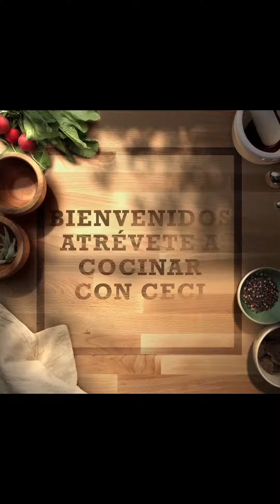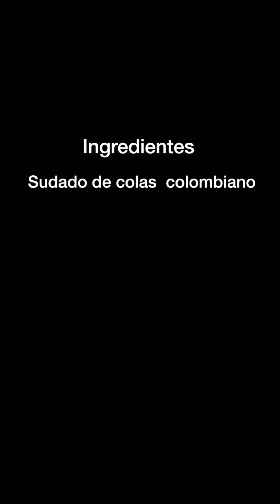SUDADO DE COLA COLOMBIANO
Esta receta de colas o rabo encendido es ligera,  sin tanta grasa y tiene mucho sabor.
La carne queda tierna y con una salsita deliciosa.
Atrévete a hacerla conmigo.
Estoy segura que te va a gustar.

Ingredientes para el sudado de cola de res:

3 libras de cola
2 libras de papa
1 cebolla grande
4 dientes de ajo
4 tomates
1 cerveza
1 rama de apio
2 cucharadas de aceite
Sal al gusto
Tomillo al gusto
2 hojas de laurel